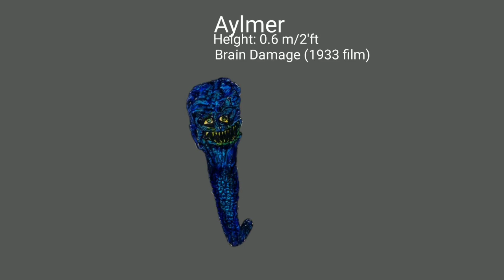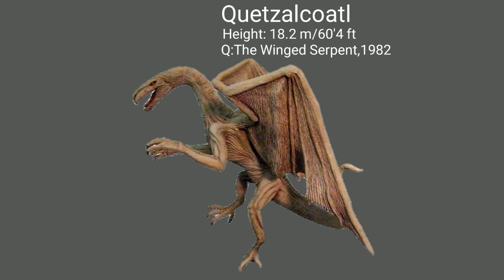Scariest Movie Monsters Of The 1980s | Size Comparison / Datacamparisonwork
OWners.

📲Facebook Scariest Movie Monsters Of The 1980s | Size Comparison
scariest movie monsters
movie monsters
scariest monsters
scariest movie monsters of the 1980s
best movie monsters
monsters size comparison
horror movie monsters
movies
horror movie characters size comparison
scariest horror movies
best horror movies
movie monsters of the 1980s
size comparison
scariest cgi movie monsters
scariest horror movie monsters
comparison
scariest movies
scariest movies of all time
monsters
horror movies